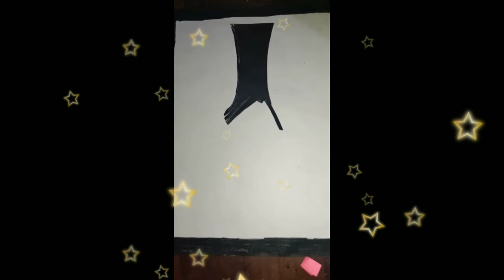Ch.Leelavathi of V.T High School Seethampeta vizag in District level craft making competition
Ch.Leelavathi of V.T High School Seethampeta vizag  in District level craft competition